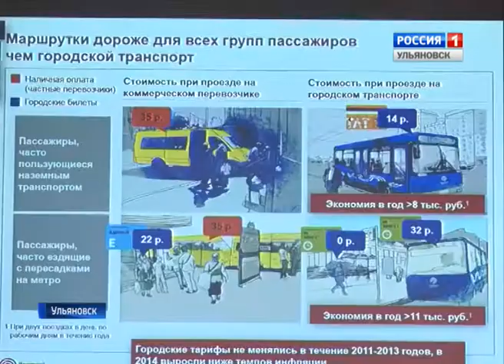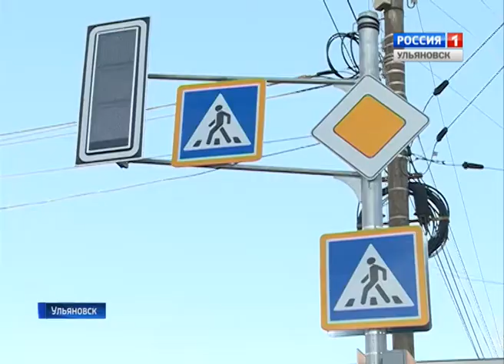Транспортная система Ульяновска